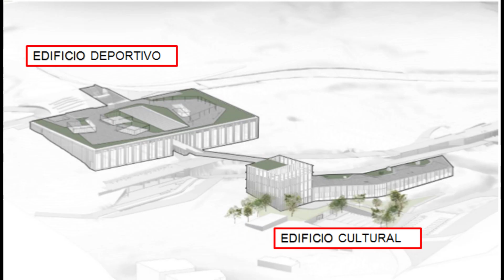Así va la Construcción del CEFE Cometas en Bogotá 🇨🇴 - Avance de Obra Proyecto Centro Felicidad Suba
Hola que tal amigos, bienvenidos a un nuevo video, el día de hoy les traigo avances de obra de la construcción del centro felicidad cometas en la localidad de Suba. Tiene su origen debido a que Bogotá carecía de espacios públicos de gran magnitud destinados a la recreación, el deporte y la cultura, en un solo lugar. Así que la Alcaldía de Bogotá pensando en recuperar espacios y devolverle a la comunidad una amplia oferta para el aprovechamiento del tiempo libre, sin distinción de clase económica o género, planeó la construcción de los centros felicidad (Cefes) entre ellos este Cefe cometas que además, con el propósito de potenciar el nivel de aprendizaje de las personas y fomentar una sana calidad de vida, tendrá espacios lúdicos y participativos como la biblioteca, los salones de clases, de artes plásticas, danza, música y la sala de cine para potenciar el nivel de aprendizaje de las personas y fomentar una sana calidad de vida. Y este cefe será especial porque quedará sobre una montaña llena de mucha naturaleza y una gran vista a la ciudad.